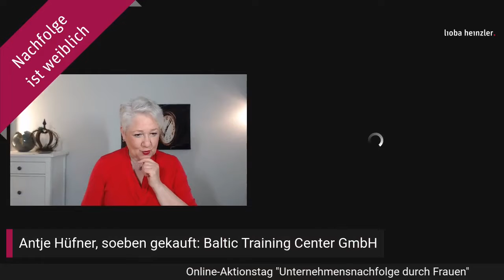Antje Hüfner, soeben gekauft: Baltic Training Center GmbH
🔹 Zum Online-Aktionstag 2021 "Unternehmensnachfolge durch Frauen" 👈

Antje vermittelt in erster Linie Führungs- und Teamwork-Konzepte nach skandinavischem Vorbild. Im Mai 2021 hat Sie das Baltic Training Center in Rostock übernommen, wo skandinavische Sprachen gelehrt und Auswanderwilligen bei ihrem Weg in den Norden geholfen wird. Außerdem erhalten Unternehmen die Chance sich mit skandinavischen Partnern zu connecten.

Antje ist Expertin für hyggeliges Business. Anders gesagt: entspannt erfolgreich nach skandinavischem Vorbild. Sie sorgt für Balance von Business, Beziehungen und Gesundheit als Unternehmer:in und damit auch für das Team.

Wir sprechen unter anderem über folgende Fragestellungen:
Warum die Übernahme?
Wie lief die Übernahme ab?
Welche Hindernisse gab es?
Was bringt uns skandinavische Unternehmenskultur?
Wie setzen wir nun die eigenen Prinzipien in die Praxis um?
Schwächen wir nicht die deutsche Wirtschaft, wenn wir Auswanderung unterstützen?

Das Gespräch fand statt im Rahmen des von Lioba Heinzler durchgeführten Online-Aktionstages "Unternehmensnachfolge durch Frauen" am 21. Juni 2021.